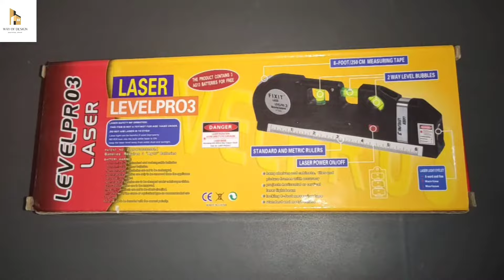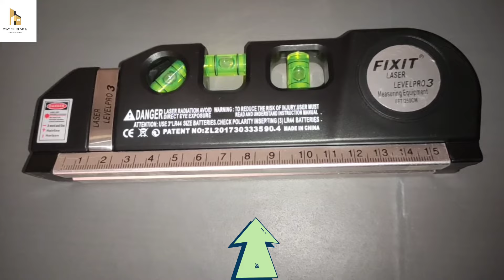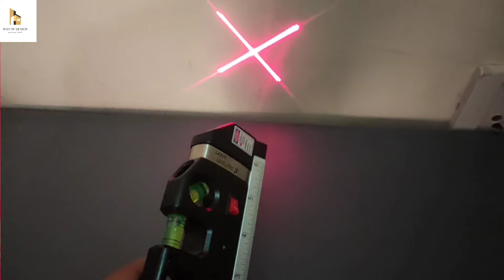अब मिस्त्री भी होगा डिजिटल - LASER LEVELPRO3 UNBOXING REVIEW - how to use it? - laser light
Hi guys welcome my youtube channel way of design

Dosto aaj is video me humne laser level pro 3 ki unboxing ki h jo ki construction line me use krne wali device h. Jo ki aapko horizontal - vertical and angle ke water level ke bare batayegi.
                         Dosto is device se aap kam time me jyda kam easy way me kr  skte ho or is device me aapko 3 tarh ki function diye gye h.
1. 8 foot /250 cm measuring tape
2. 2 way level bubbles
3. Laser light eyelet
4. Standard and metric rulers